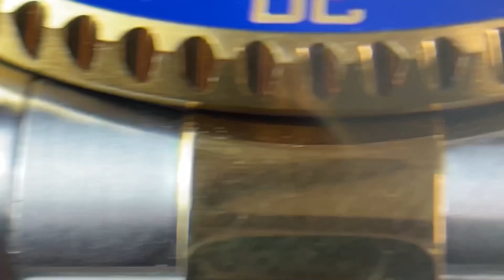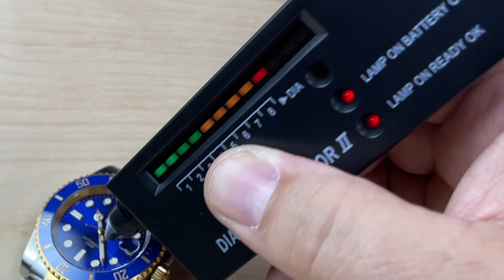Unboxing a New San Martin Diver!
In today’s video we take a little more time to do our first official unboxing of a brand new San Martin thanks to a friend and subscriber from Texas named Rohan.
Also, enjoy a video within a video with the debut of Mr. & Mrs. Memyselfaneye :-)